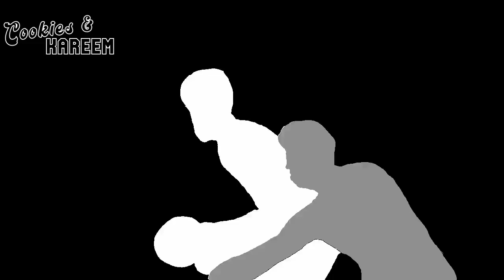Kelly Oubre Jr. Highlights | 76ers vs. Jazz | 6th Jan 2024